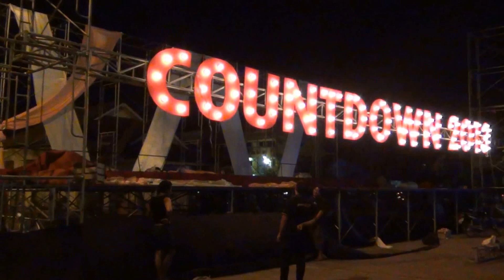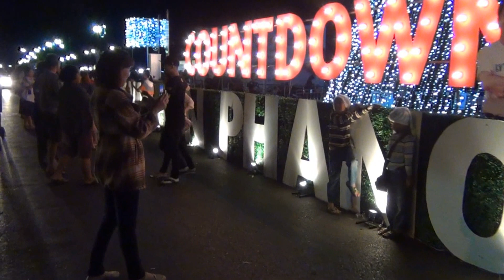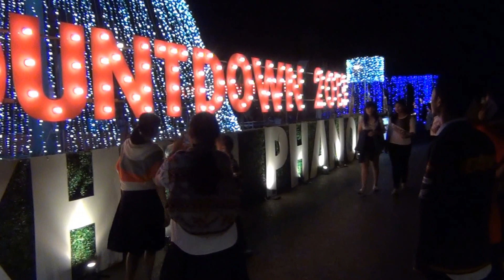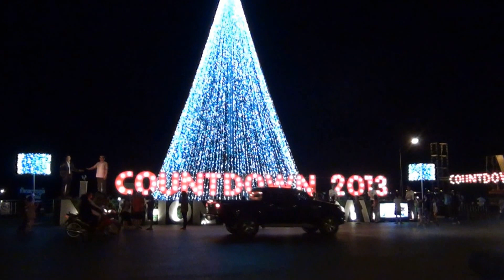ก่อนจะถึงเค๊าท์ดาวน์ 2013 นครพนม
ไปดูเขาการเตรียมงานฉลองส่งท้ายปีเก่า 2555 ต้อนรับปีใหม่ 2556 หรือ งานเค๊าท์ดาวน์ 2013 ของชาวนครพนม  ที่กำลังจะจัดขึ้น ณ บริเวณ ลานหน้าตลาดอินโดจีน และ  ท่าแพขนานยนต์เทศบาลเมืองนครพนม สามแยกป่าไม้ ถนนสุนทรวิจิตร  อ.เมือง จ.นครพนม   งานเริ่มตั้งแต่ วันที่ 29 ไปจนถึง 31 ธันวาคม 2555